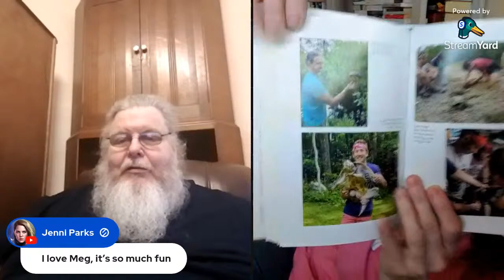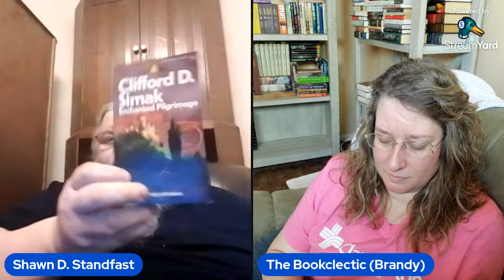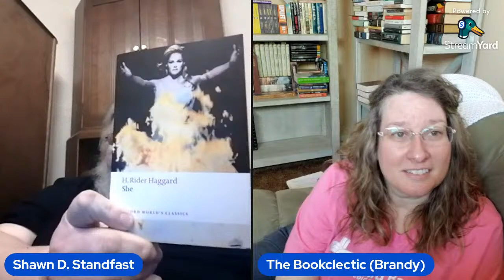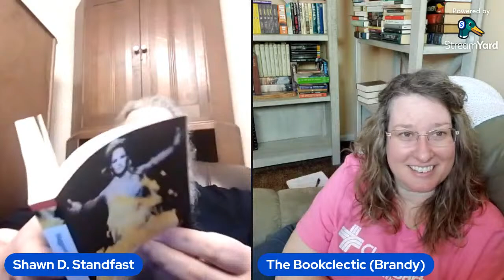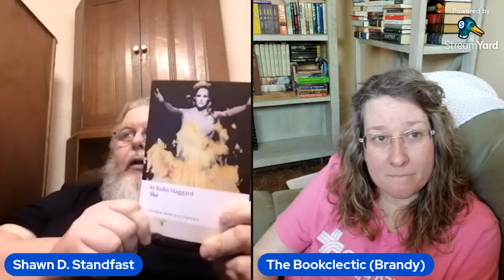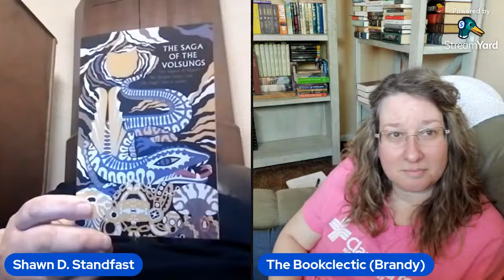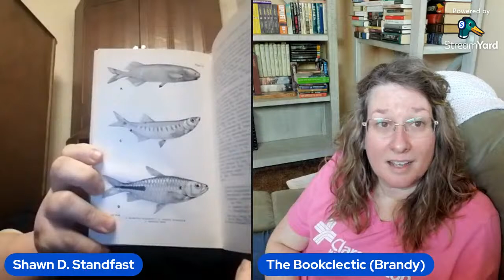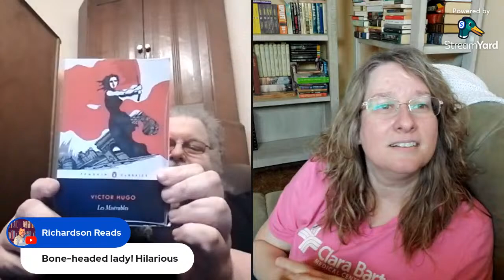Sunday Reads Live with Brandy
Join Brandy and myself for a weekly Reads Live on Sunday